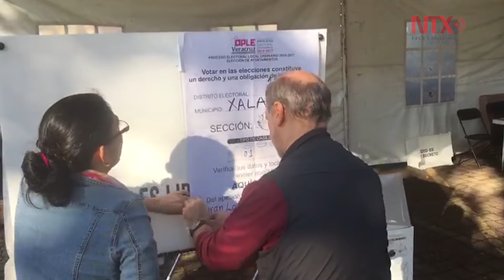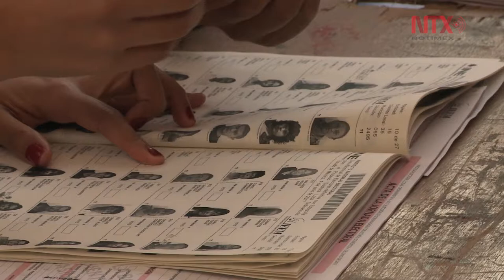Instaladas casi cien por ciento de casillas electorales: INE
Con corte a las 14:10 horas, el Sistema de Información de la Jornada Electoral (SIJE) reportó que 99.88 por ciento de las 34 mil 094 casillas fueron instaladas en las entidades con comicios este domingo, es decir 34 mil 052 centros de votación.